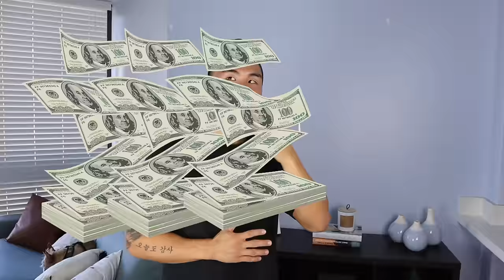Which Healthcare Profession is Right for Me?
In this video, we will discuss how to pick the right healthcare profession for you. We will discuss various healthcare salaries, healthcare work duties, and what form of education is needed to enter a healthcare field.

Let me know what other healthcare professions would you like me to discuss!?

These are the 10 different fields I would have looked into before physical therapy and their required degrees. You can see the salaries for each healthcare profession in the video
1. Respiratory Therapist (Associates Degree)
2. Radiation Therapist (Associates Degree)
3. Dental Hygienist (Associates Degree)
4. RN - Registered Nurse (Bachelors Degree)
5. PA - Physicians Assistant (Masters Degree)
6. Speach Language Pathologist (Masters Degree)
7. Physical Therapist (Doctorate Degree)
8. Occupational Therapist (Masters Degree, but soon to be Doctorate)
9. Optometrist (Doctorate Degree)
10. Pharmacist (Doctorate Degree)
TIMELINE
2:30 Respiratory Therapist
3:12 Radiation Therapist
3:50 Dental Hygienist
4:30  Registered Nurse (RIGHT NOW)
5:54  Physicians Assistant (PA)
6:56 Questions you should ask yourself when thinking about which healthcare professional you should be
8:50 Speech-Language Pathologist
9:50 Physical Therapist
10:15 Occupational Therapist
11:30 Optometrist
12:10 Pharmacist

ONLINE COURSE
Interested in coaching from me to:
-Get accepted into DPT school
-Excel in academics for high GPA
-Financial success (student loan debt, strategies to being debt-free)
-Get a job as a physical therapist